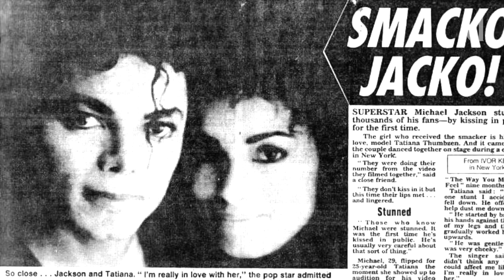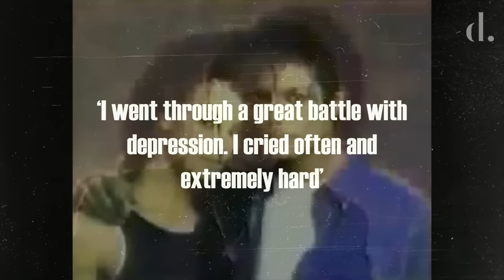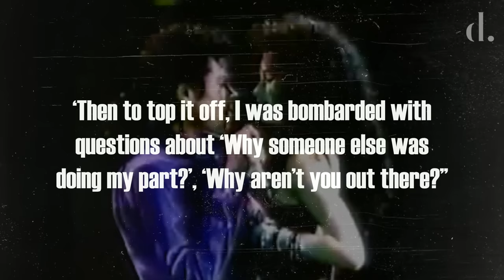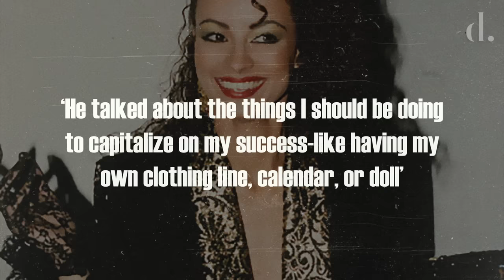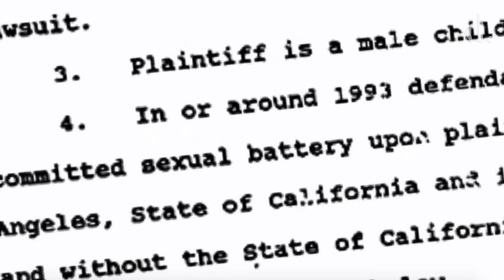Michael Jackson, Tatiana & That Onstage Kiss | Part 2 | the detail.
Tatiana Thumbtzen first met Michael Jackson on the set of the music video shoot for 'The Way You Make Me Feel'. She was impressed by the artist and he was with her, and a short lived romance developed between the two while they were performing together on the Bad World Tour.

But how did things change in MJ's eyes when Tatiana decided to aggressively pursue him by kissing him onstage in front of thousands? Here's the detail.